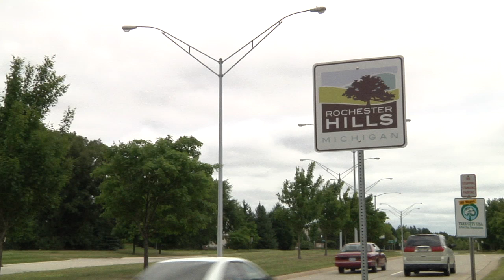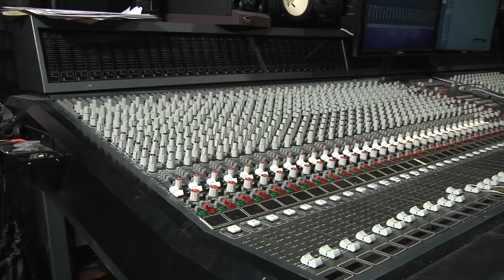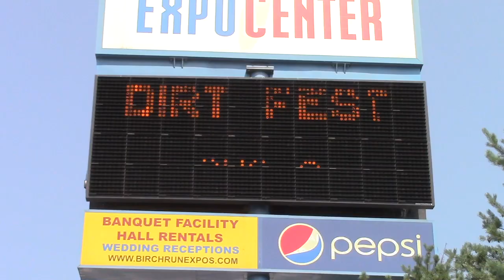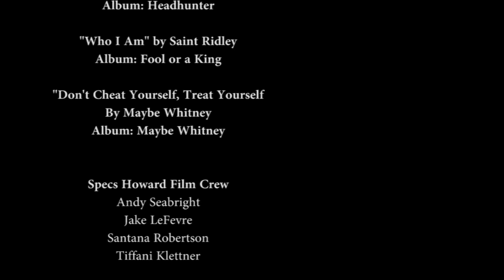Matt Dalton: 37 Studios and Dirt Fest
A Specs Howard school mini documentary project on Matt Dalton, Owner and Producer of 37 Studios and Even Coordinator of Dirt Fest.

Filmed in the summer of 2014 at 37 Studios and Dirt Fest.